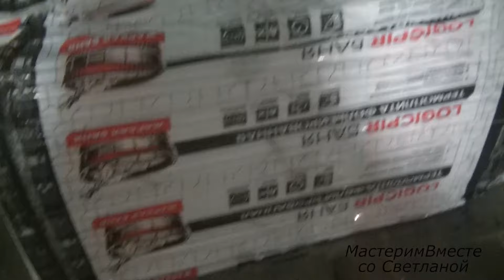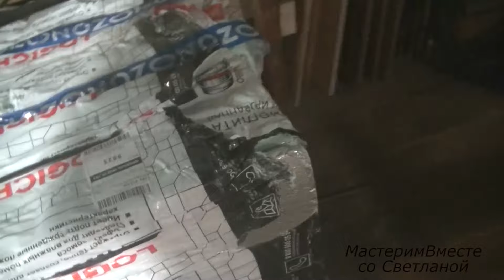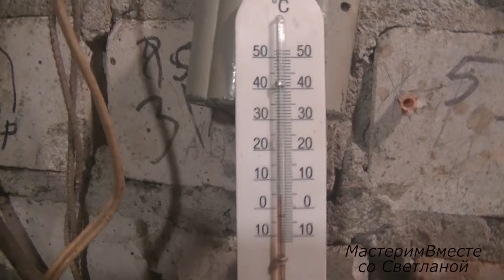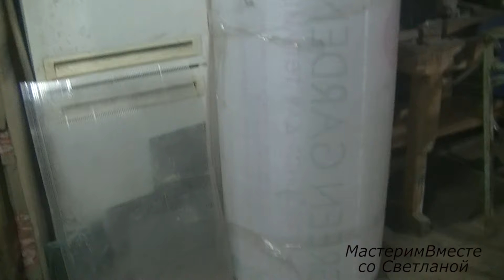Я утепляю ворота в гараже, своими руками. Утепление гаража.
Как утеплить гараж. Утепляю ворота в гараже.